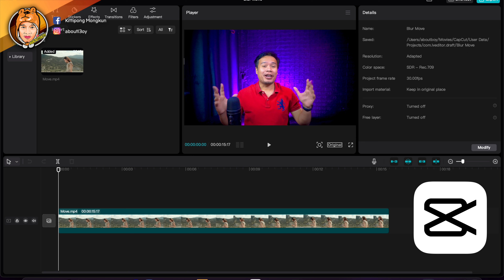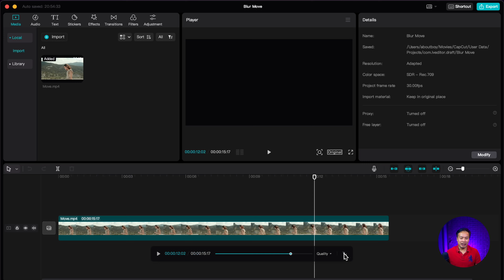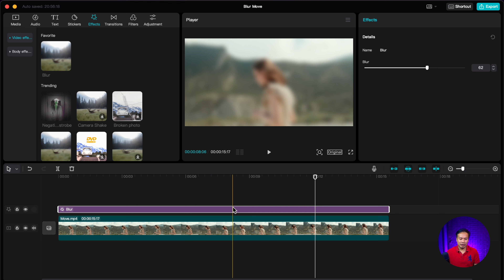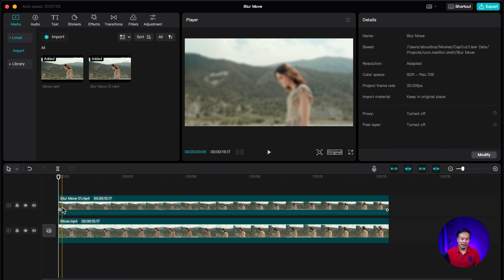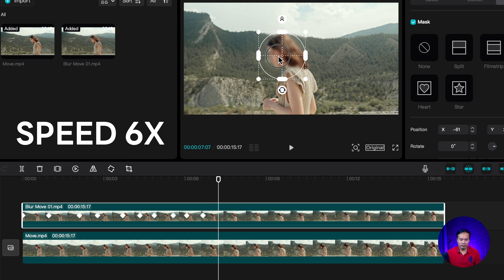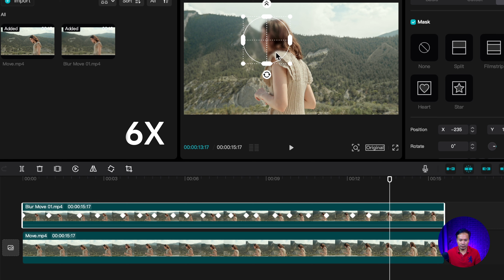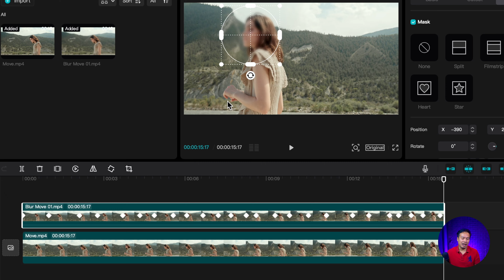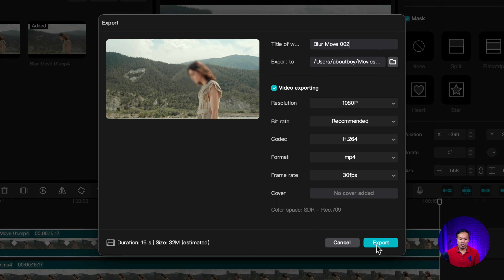เบลอหน้าคน แบบเคลื่อนที่ไปมา CapCut PC 2022 EP.25 | ABOUTBOY SANOM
สวัสดีครับเพื่อนๆ คลิปนี้ ผมจะมาแนะนำวิธีการเบลอหน้าคน แบบเคลื่อนที่ไปมา CapCut PC 2022 ส่วนวิธีการจะเป็นอย่างไรนั้น ไปติดตามในคลิปได้เลยครับ

: Sony A5100
: fifine K690
: iPadPro M1
ตัดต่อด้วย  LumaFusion